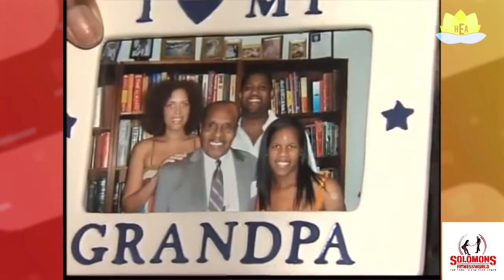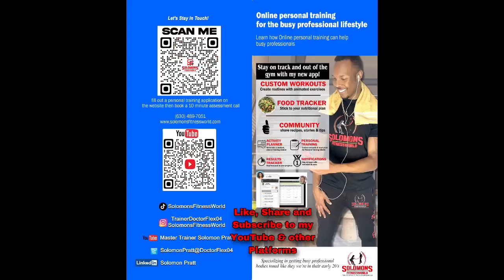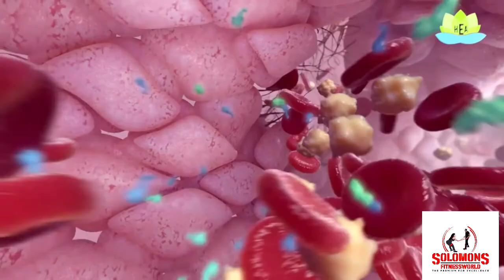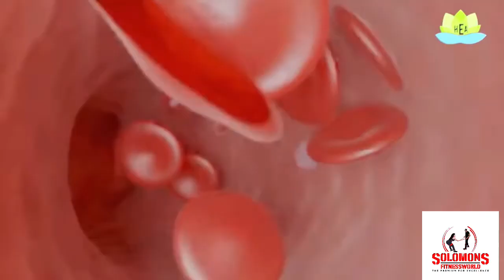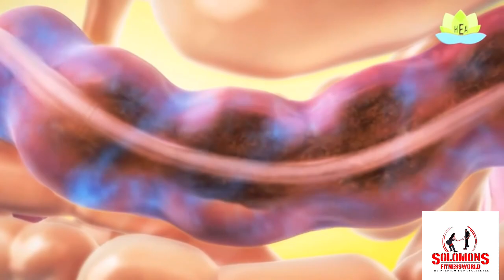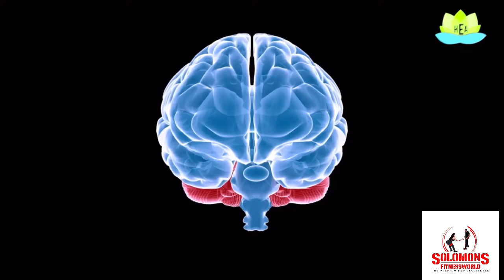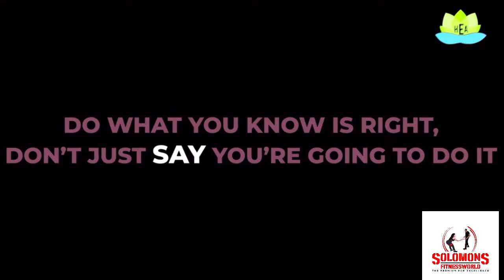Black man That Is 114 years,-old, credit long life and health to These 5 foods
Train At Home With Fitness App
& Bands Article Below ⬇️